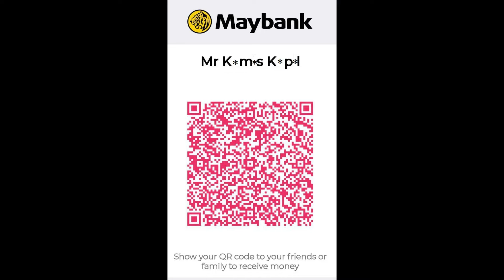17 November 2024© : Al-Fadhil Ustaz Che Amran Bin Md Yusoff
Ceramah Agama : Solat Suatu Kerehatan, Bukan Bebanan
Penceramah Oleh : Al-Fadhil Ustaz Che Amran Bin Md Yusoff

Dewan Serbaguna, Kg Baru Bukit Sedanan, Selandar, Melaka
Ahad : 17 November 2024© (Malam 16 Jamadilawal 1446H-Selepas Solat Maghrib)

Dengan Kerjasama Dan Terima Kasih :
JAIM Dan Jawatankuasa Kg Baru Bukit Sedanan, Selandar, Melaka

Jom Bersama Kami "Indahnya Taman Syurga"

Pertanyaan @ Admin @ WhatsApp @ Terima kasih Atas Sumbangan Ikhlas Untuk Kerja-Kerja Rakaman :
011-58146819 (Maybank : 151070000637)